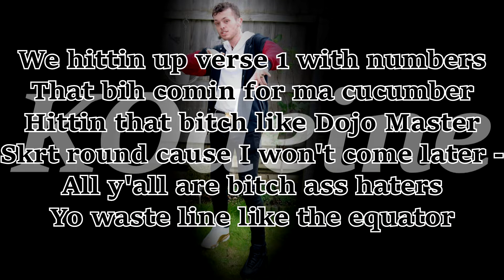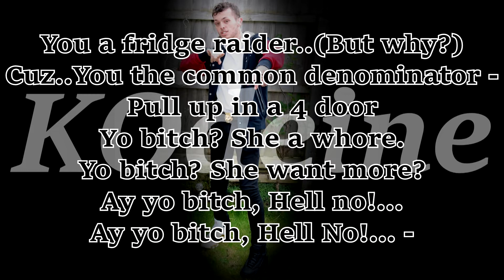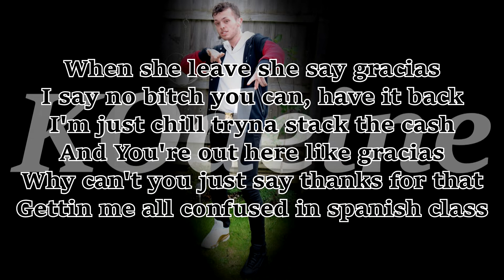KOdeine🍀 - San Andreas!! (Official Lyric Video) Prod. BeniHanaBoy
[I am no lyricist, I'm just having some fun]
So I'm improving my music (In my opinion)
and this is just one of the songs I have
ready to come out and be released to
whoever cares about my music n that haha,
I hope y'all like it and I have more songs
like this coming, Think I'm a step closer
to finding 'My Sound' tbh but I will still
experiment and duck & dive between things!
Like genres and melodies and rap and hip hop

Anywayyy, I Love Y'all!! Enjoyyy...